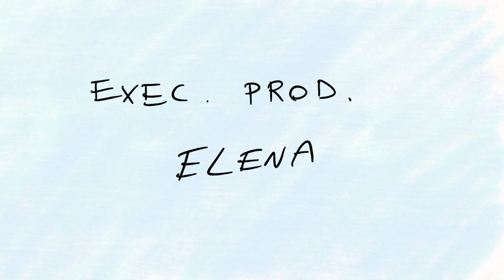Elena and her friends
I created this short song with my daughter, our first piece together :)

it's about how she first struggled at the daycare but then thanks to the lovely people there and all the nice kids, she started loving it.

She chose an instrument for each of her friends, we sang melodies, banged on the keyboard, then she hung around while recording stuff. She loved recording with the microphone.

finally, despite not knowing how to draw, I decided it was a brilliant idea to make an animation..